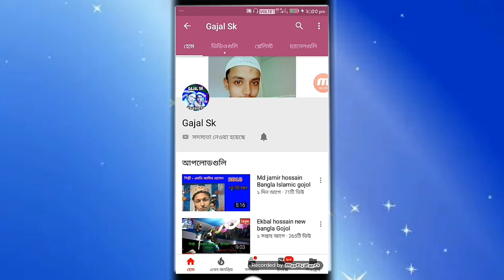Kotai amar hasan hossainHabibur Rohman new gojol